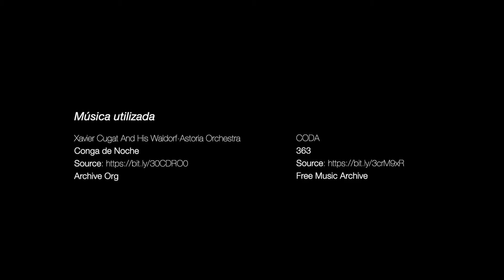Wong Kar-Wai en SACO 7 | Spot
SACO 7 ofrece un ciclo dedicado al director Wong Kar-Wai con siete de sus títulos más celebrados por crítica y público: del 19 al 28 de marzo, el público podrá disfrutar de Deseando amar, As Tears Go Bye, Days of Being Wild,  Chungking Express, Fallen Angels,  Happy Together y 2046.

El director de la revista ‘Caimán Cuadernos de Cine’, Carlos F. Heredero, conversó con el director de SACO, Pablo de María, sobre la figura de Wong Kar-Wai.

Para Heredero, el cine del director hongkonés "ha marcado muy profundamente el cine contemporáneo". Descubre aquí por qué.

SACO 7 es una producción de la Fundación Municipal de Cultura de Oviedo.